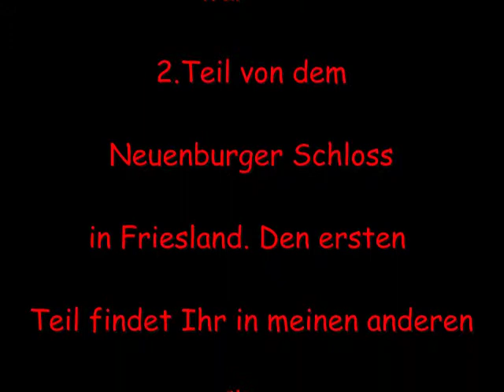Schloß Neuenburg in Friesland 2.Teil Vers.2.1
Videoaufnahme von dem Schloß Neuenburg in Friesland.

Ende des 16.Jahrhunderts wurde die Festung zu einem repräsentativen Wohnschloss umgebaut.Nach dem Tode des berühmten Grafen Anton Günther von Oldenburg (1667) diente das Schloss seiner Gemahlin als Residenz und Witwensitz.Später befand sich im Obergeschoss die Landvogtswohnung, in der u.a. auch der Dichter Friedrich Leopold Graf zu Stolberg in seiner Eigenschaft als Landvogt lebte.

Vers.1.0.-1.9:???
Vers.2.0:Suchbegriffe hinzugefügt.

Vers.2.1:Zur Playlist hinzugefügt.